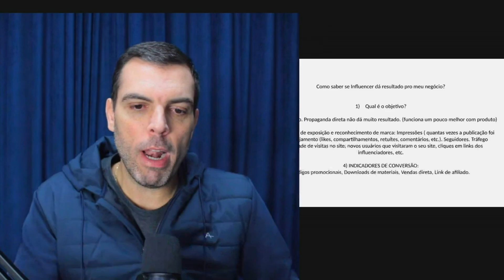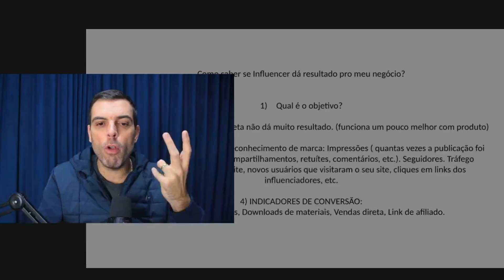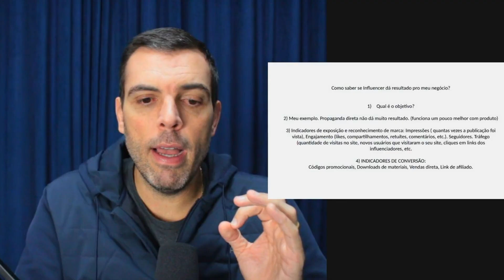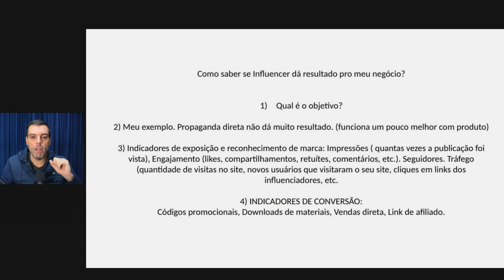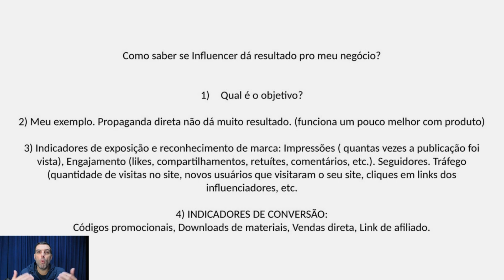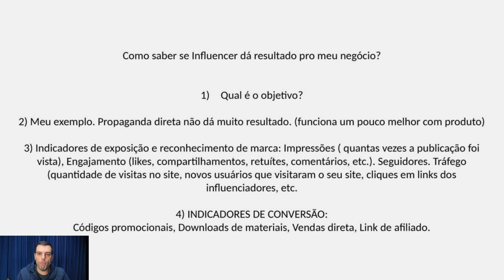4 PRINCIPAIS INDICADORES PARA ANALISAR SE UM INFLUENCIADOR ME AJUDA A VENDER MAIS | Thiago Concer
Como saber se um influencer faz a minha marca vender mais? Quais são os 4 principais indicadores para analisar se influenciador me ajuda a vender? Como saber se Influencer dá resultado pro meu negócio?

No vídeo de hoje, vou te mostrar como os influenciadores podem trazer resultados nas suas vendas, independente se você vende produtos ou serviços. Você já teve experiência com influenciadores? O que você viu que dá certo utilizando influenciadores?

👉 Índice do vídeo:
00:00 Quais os 4 Principais indicadores para analisar se influenciador me ajuda a vender?
01:10 Como saber o objetivo de um influencer de vendas?
02:55 O meu exemplo de influencer de vendas
05:47 Indicadores de exposição e reconhecimento da marca dos influenciadores
06:46 Indicadores de conversão

🖥️ Acesse meu site e se cadastre para receber em primeira mão

Quer receber mais conteúdos gratuitos sobre técnicas de vendas?

PARA ARREBENTAR DE VENDER
📚E-book: 4 Passos para melhorar sua máquina de qualificação de leads imediatamente